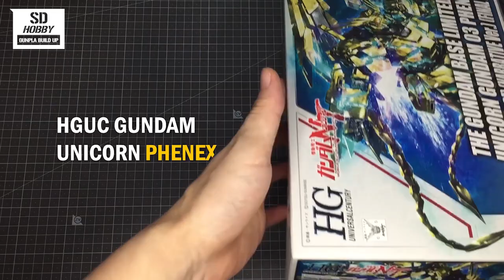UNICORN GUNDAM 03 PHENEX | NARRATIVE Ver | HGUC | Gundam Build | ASMR | Gundam UC | Gunpla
Hello, friends. This is SD with a new video.

Today, I made PHENEX out of my favorite series, Gundam, Unicorn.

Gundam Base Limited Kit.

It's a special kit with particles in the clear part.

Enjoy the show and have a great day~!